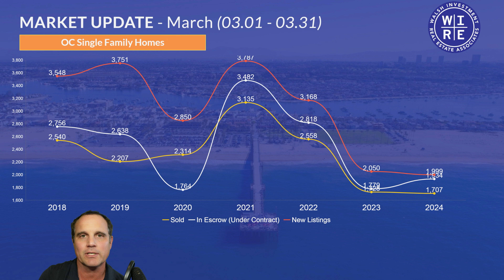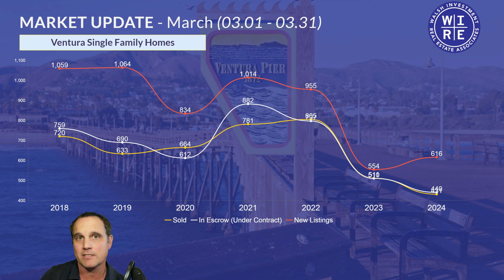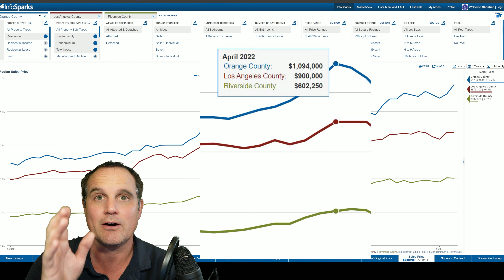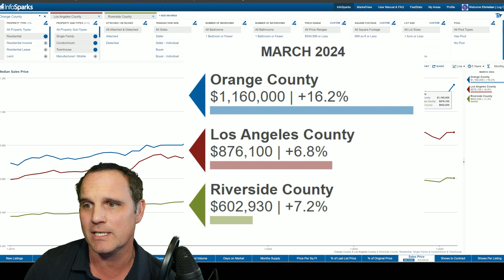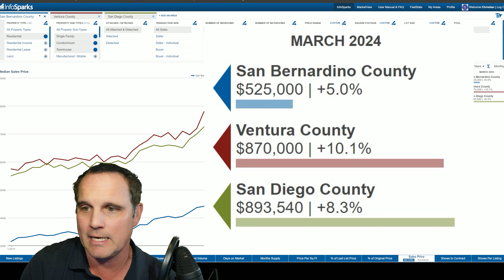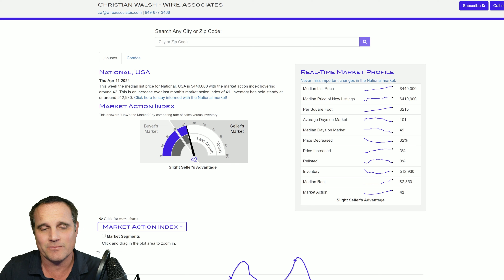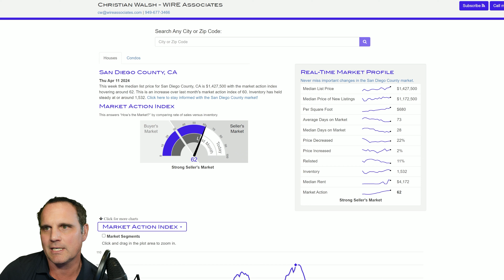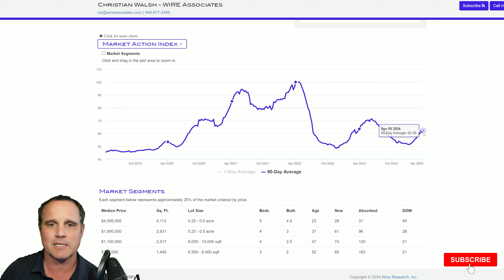Do you know where the new price records are? Southern California Housing Market Report!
Can you guess which 3 SoCal counties just set a new median price record? And how is inventory and demand looking in SoCal? We’ll let you know in the Southern California Housing Market Report, where we cover the single family and multifamily numbers for Orange County, Los Angeles, Riverside, San Diego, Ventura and San Bernardino, plus a quick run through the Altos Research Reports! This is THE #1 housing market update for Southern California!

📌 Join thousands of others in subscribing to the WIRE Associates weekly newsletter to get the charts from this video, the latest housing market data for buyers and sellers, plus access to foreclosure data, info on landlord/tenant law and much, much more

🏠 ➡️ Don’t BUY or SELL in SoCal without clicking here first…no pressure, no obligation assistance from us

📌 Join me in the Fractional community…learn, then earn! Invest when ready!

🏠 ➡️ Thinking of BUYING or SELLING anywhere else in the US?

📌 Track housing market statistics anywhere in the US! Altos Research Reports link, sign up for your neighborhood now!

📌 Sign up to have actively listed Southern California short sales and foreclosures - single family, multifamily and land - delivered to your inbox

Sections
00:00 Intro Christian Walsh of WIRE Associates
00:37 Southern California Housing Market - Single Family
04:19 Southern California Housing Market - Median Home Price
07:07 Southern California Housing Market - Altos Research Reports